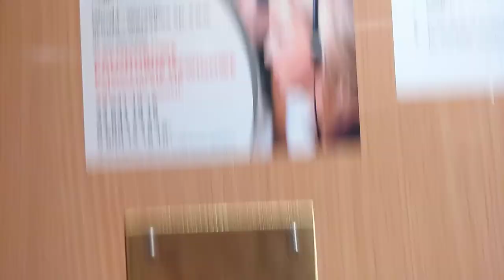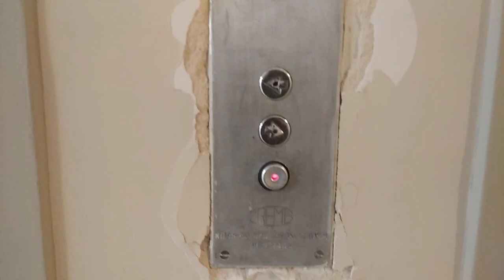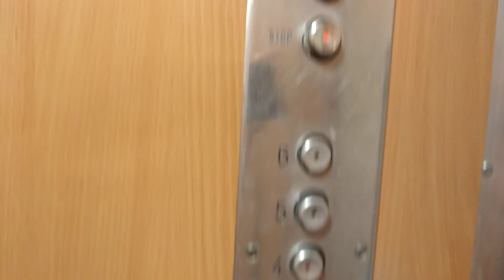Para wciąż jeżdżących wind licencyjnych ZREMB - niezupełnie sprawna | Kopcińskiego 18 | 02.10.2023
Para dźwigów na licencji ASEA od Kombinatu Dźwigów Osobowych ZREMB w Warszawie - w eksploatacji od 1982 roku (rok oddania bloku). Kabiny po gruntownym remoncie - niestety pozbyły się "łuczków".

Sterowanie tą parą jest jednak niesprawne - lewa kabina wiecznie zjeżdża na parter (nawet ze mną w środku z ostatniego piętra - bo nie zdążyłem otworzyć drzwi) - prawa stoi tam, gdzie stała (w tym przypadku na 2 piętrze), a to nie tak powinno działać: normalnie wygląda to tak, że gdy pasażer jedzie z parteru jedną z kabin (w tym przypadku lewą) na ten sam przystanek, na którym stoi ta druga lub wyżej (w tym przypadku na 6 piętro), to ta druga kabina (w tym przypadku prawa - z 2 piętra) natychmiast jedzie "dyżurować" na parterze, po czym kabina lewa zostaje na piętrze 6 w oczekiwaniu na pasażera lub wezwanie na jakieś piętro (sterowanie jest "zbiorcze w dół"), a tymczasem tu ten "zjazd samoczynny" się nie przełącza i sprowadza na dół wciąż tylko lewą kabinę - skądkolwiek, co powoduje jej przyspieszone zużycie i marnowanie energii elektrycznej.

Elektromechanicy dźwigowi znający ZREMBy na pewno wiedzą "z marszu" który przekaźnik się "skończył".